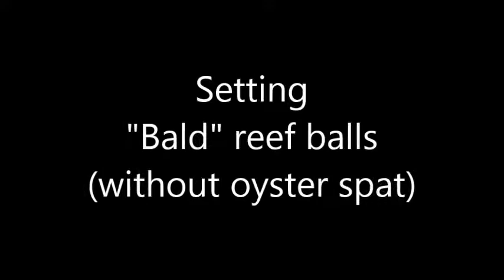Setting Bald Oyster Reef Balls